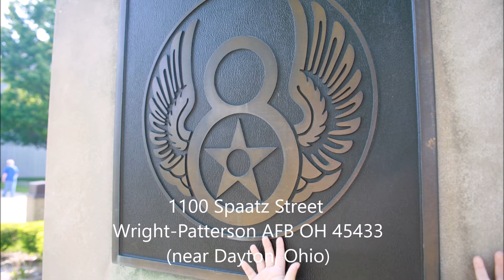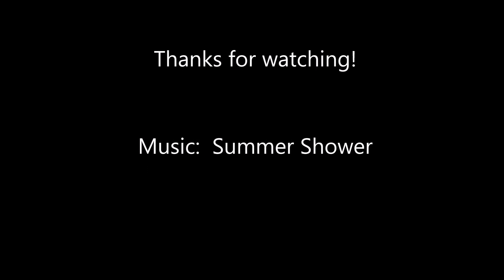Museum of US Air Force -- 美国空军博物馆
Museum of US Air Force located near Dayton Ohio
美国空军博物馆位于俄亥俄州代顿附近，展出了世界第一架飞机，历史上的战斗机，博物馆免费